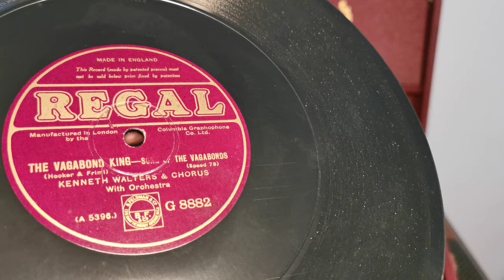Song Of The Vagabonds - The Vagabond King ~ Kenneth Walters (Robert Howe) ~ Regal 78rpm ~ Viceroy